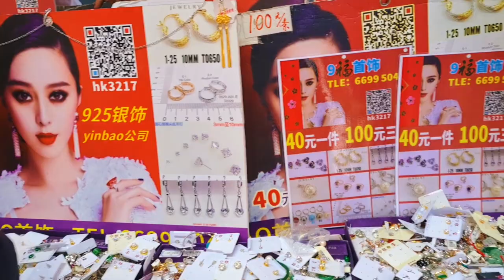KEGIATAN TKW DIRUMAH MAJIKAN YANG SUPER SIBUK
kegiatan harianku sebagai tkw hongkong dirumah majikan seperti belanja, memasak, bersih-bersih dan kegiatan lain nya lagi.